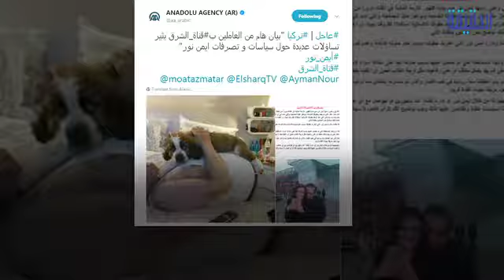الحقيقة | فضيحة الإعلام الإخواني في تركيا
فضائح بالجملة في أزمة العاملين بقناة الشرق القطرية في تركيا
سرقة ونصب واختلاسات مالية وتشهير.. حصاد إعلام الإخوان
ــــــــــــــــــــــــــــــــــــــــــــــــــــــــــ
تابعنا على مواقع التواصل الإجتماعي: